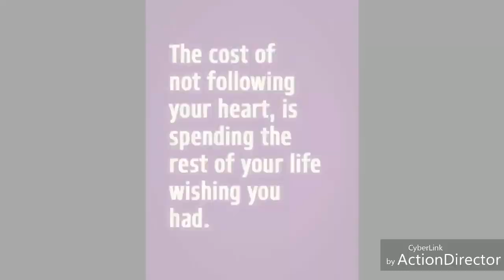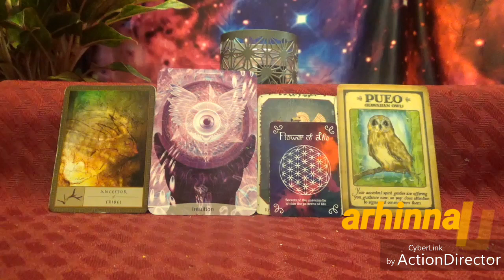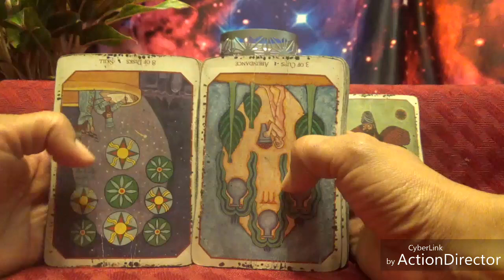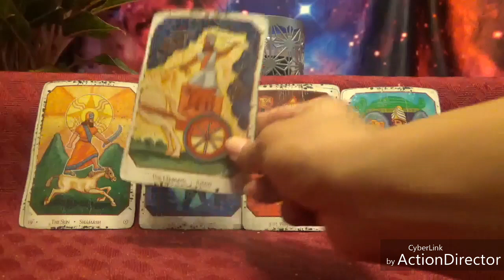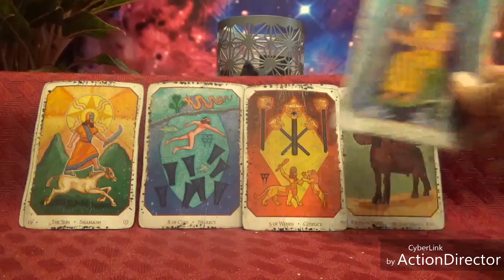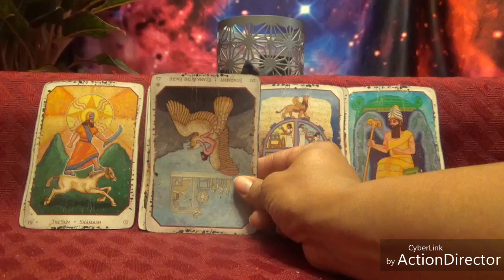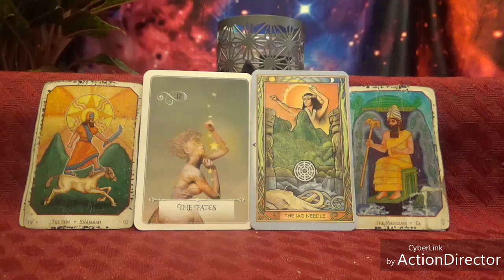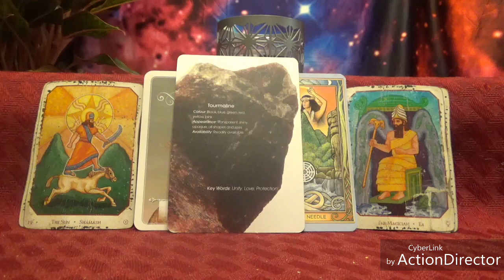Air Signs September 25th - October 1ST... GET YOUR VICTORY!🏆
These readings are to do some self-examination while exploring your options. Video Reads are 25 or 2 for 40$